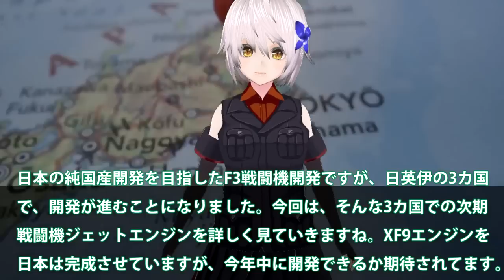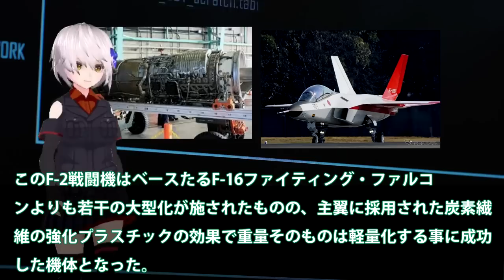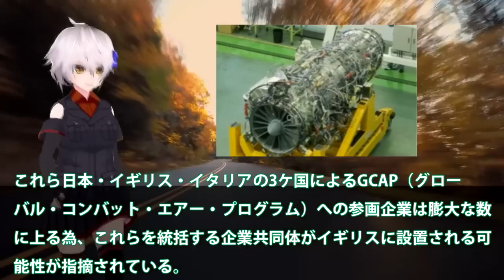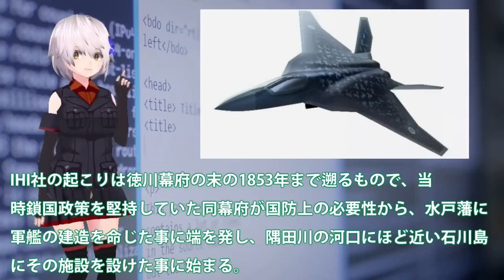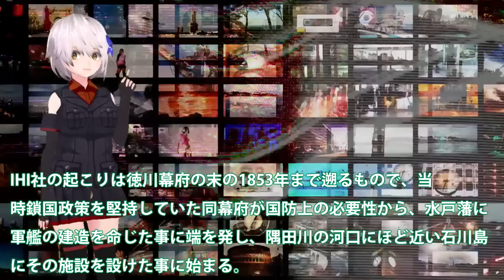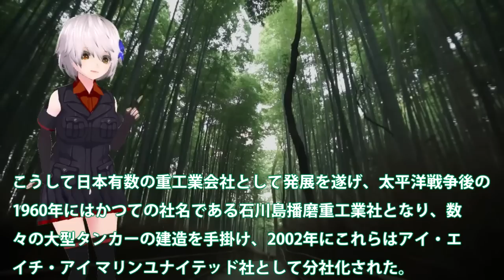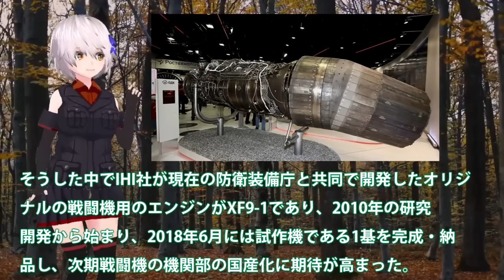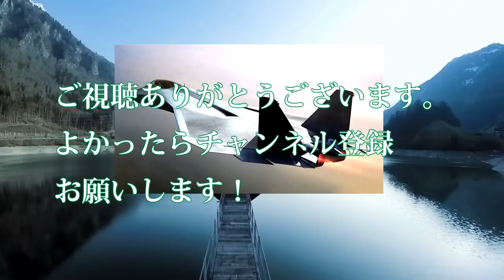IHI社XF9エンジン超え開発するか！出力20トン超えの双発エンジンまさかの性能？タービン入口温度2000°に衝撃・・・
引用・転載「出典：海上自衛隊ホームページ」
引用・転載「出典：航空自衛隊ホームページ」
引用・転載「出典：陸上自衛隊ホームページ」